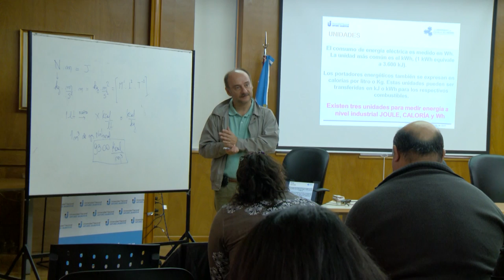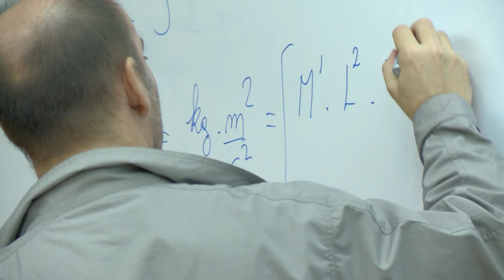Taller de Producción más Limpia